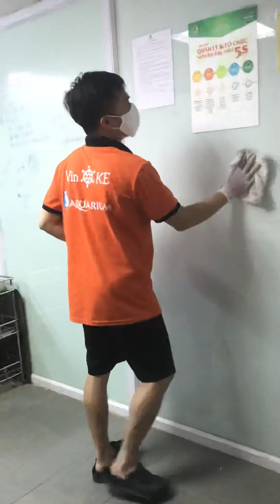Vệ sinh phòng bệnh học